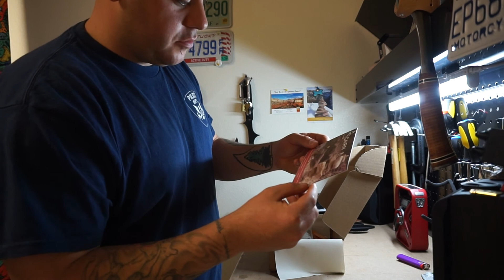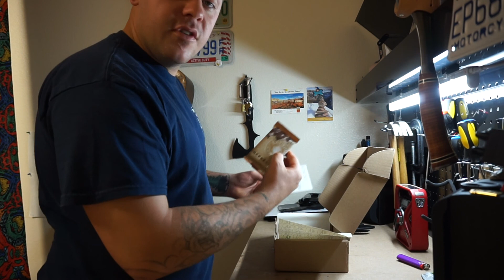Cairn Box- April 2016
Monthly subscription box for the hiker backpacker outdoorsman...or woman. Great items at a great price!